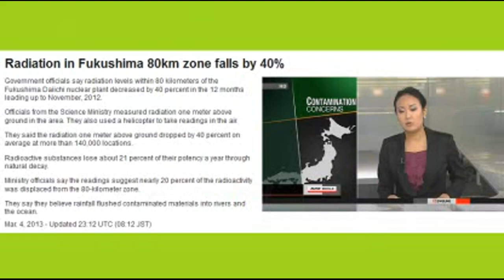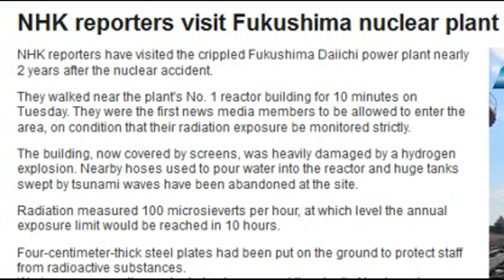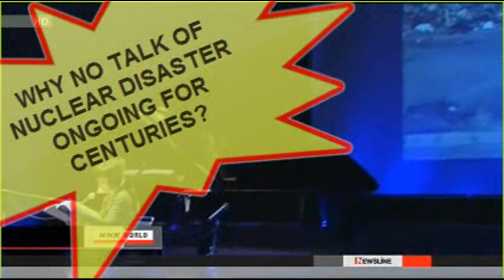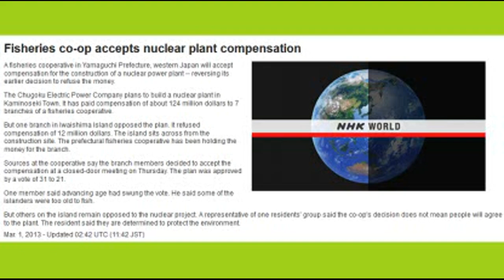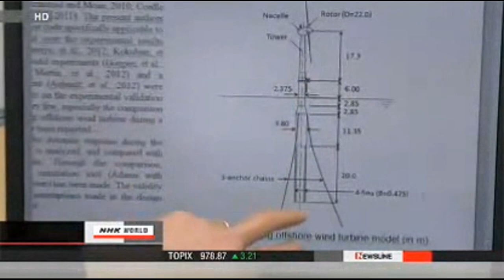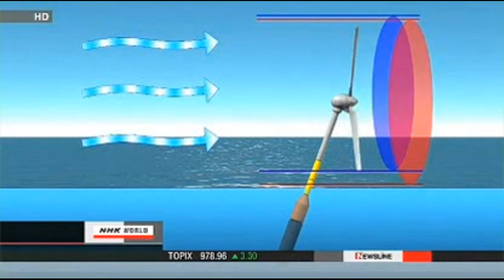Fukushima Nuclear Update (05 March 2013)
Update for the last 5 days from the Fukushima Triple PLUS Nuclear Meltdown.
40 percent decrease reported 80KM from the Fukushima Daiichi Nuclear Power Plant almost 2 years ago. What they FAIL to tell you is that the radiation is simple being redistributed into the rivers, ocean, and all around Japan (and the world). When they measure radiation with Helicopters, the air is Pushed Down and the readings are a LOT LESS than they would be otherwise.